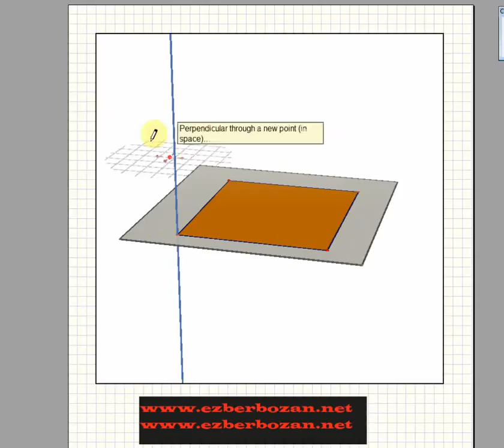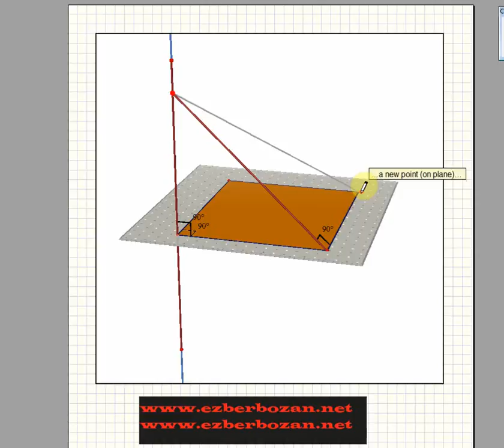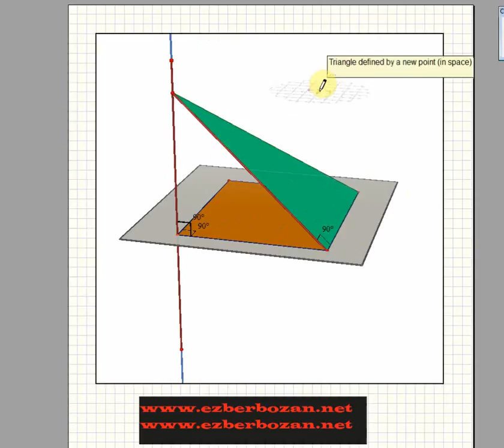üç dikme teoremi.wmv